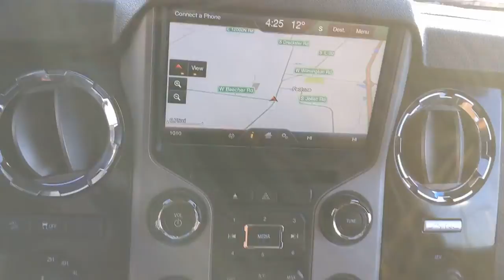2015 Ford Super Duty F-250 SRW Bourbonnais, Frankfort, Matteson, Manteno, Manhattan, IL 32586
Burgundy Used 2015 Ford Super Duty F-250 SRW available in Bourbonnais, Illinois at Terry's Ford. Servicing the Frankfort, Matteson, Manteno, Manhattan, IL area.
2015 Ford Super Duty F-250 SRW XLT - Stock#: 32586 - VIN#: 1FT7W2B64FED27538

Terry's Ford
363 N Harlem Ave

KBB.com Brand Image Awards. Only 56,831 Miles! This Ford Super Duty F-250 SRW delivers a 6.2L 2-VALVE SOHC EFI NA V8 FLEX-FUEL (STD) engine powering this Automatic transmission. Variable Intermittent Wipers, Urethane Gear Shifter Material, Underhood And Pickup Cargo Box Lights.* This Ford Super Duty F-250 SRW Features the Following Options *Transmission: TorqShift 6-Speed Automatic -inc: SelectShift, Transmission w/Oil Cooler, Trailer Wiring Harness, Tailgate Rear Cargo Access, Systems Monitor, Steel Spare Wheel, Single Stainless Steel Exhaust, Side Impact Beams, Securilock Anti-Theft Ignition (pats) Engine Immobilizer, Regular Box Style.* Visit Us Today *Stop by Terrys Ford located at 363 S Harlem Ave, Peotone, IL 60468 for a quick visit and a great vehicle!